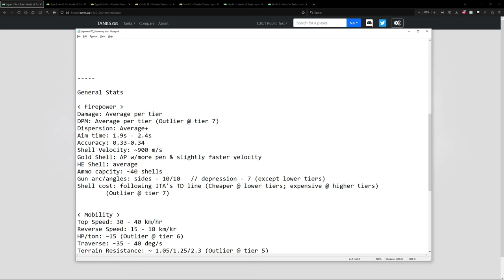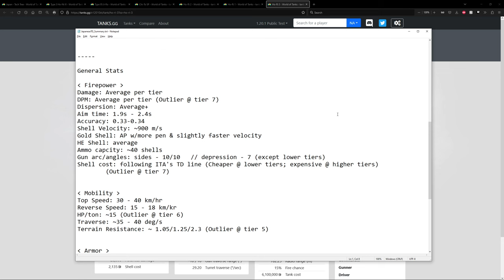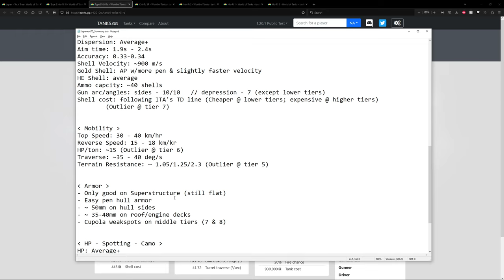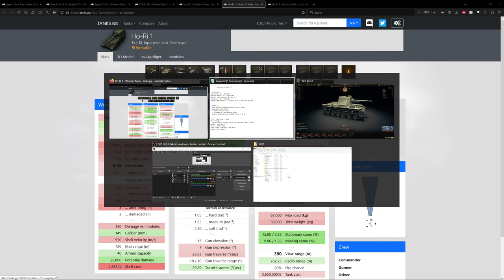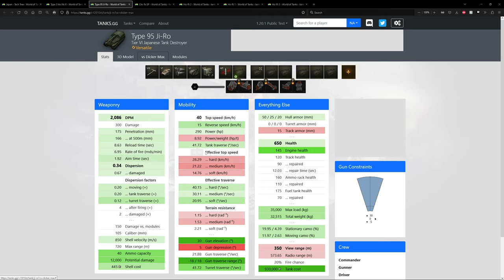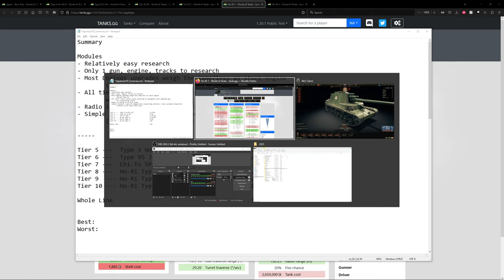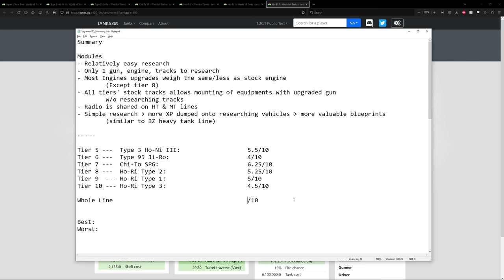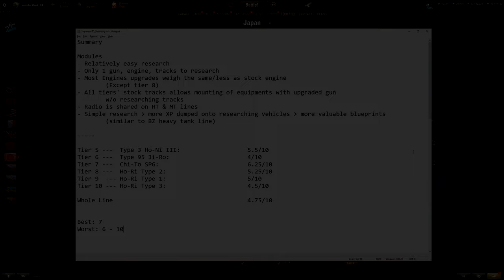𝗖𝗧 𝟭.𝟮𝟬.𝟭 --- Japanese TDs Summary || World of Tanks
"The new sub-branch consists of six researchable TDs from Tier V through Tier X. Research for these new Japanese vehicles starts from the Tier IV Type 1 Chi-He.

All Japanese tank destroyers have medium frontal armor and high-caliber navy guns that have great penetration values with their standard AP shells. The damage per shot is also impressive. Despite their large dimensions, these TDs are very maneuverable and can turn quickly on the spot. However, formidable firepower and solid frontal armor are counterbalanced by their medium speed, poor concealment values, and mediocre gun depression angles.

Due to the low concealment, you won't be able to fire without being spotted. But your enemies should be hiding from you, not the other way round! In most combat situations, these vehicles will play the role of powerful support vehicles, assisting heavy tanks on the front line or from the second line of fire."

- Quoted from main website

Whole Line     4.75/10

Best: Tier 7
Worst: Tier 6 & 10

* Refer to forum post for all summaries breakdown

Chapters:
0:00 Intro
0:37 Modules & Research Summary
2:22 Overall Firepower Summary
6:51 Overall Mobility Summary
8:10 Overall Armor Summary
10:46 Overall Misc. Stats Summary
12:27 Type 3 Ho-Ni III Rating
13:35 Type 95 Ji-Ro Rating
15:05 Chi-To SPG Rating
16:05 Ho-Ri Type 2 Rating
17:30 Ho-Ri Type 1 Rating
18:38 Ho-Ri Type 3 Rating
19:57 Overall Ratings & Conclusions

Background ambient music: Witcher 3 Various OST & Tavern Mix (Dryante Mix)

Desktop computer specs:
ASUS B550M-A/AC
AMD Ryzen 5 5600X 3.7GHz Processor
ASUS ROG Strix 3080 Ti 12GB GDDR6X
    [Rejected] EVGA NVIDIA XC3 Ultra RTX 3080 12GB GDDR6X
    [Rejected] ZOTAC Gaming RTXTM 3080 Trinity OC 10GB GDDR6X
    [Retired] EVGA NVIDIA RTX 3060 12GB GDDR6
T.Force VulcanZ 32 GB DDR4-3600 RAM
    500GB SSD + 2TB SSD
    10/100/1000 LAN + WiFi 5 WLAN

[OLD]
ZOTAC GeForce GTX 1660 6GB GDDR5 Graphics Card (ZT-T16600K-10m)
 --- [Original] NVIDIA GeForce GTX 970 4GB GDDR5 ---

G.Skill Ripjaws V 32GB (4 x 8GB) DDR4-2666 PC4-21300 CL15
 --- [Original] 2x8GB DDR4-3000 RAM ---
256GB SSD
2TB hard disk